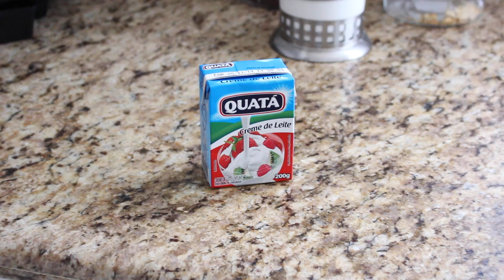| Pão sem Glúten e Low Carb | Ariane na Cozinha FIT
BOX DE INFORMAÇÔES